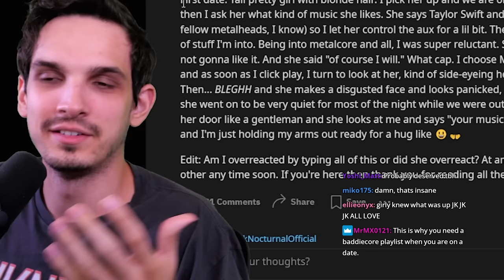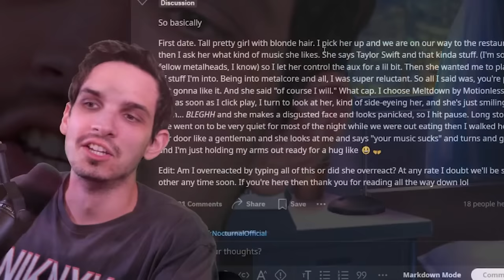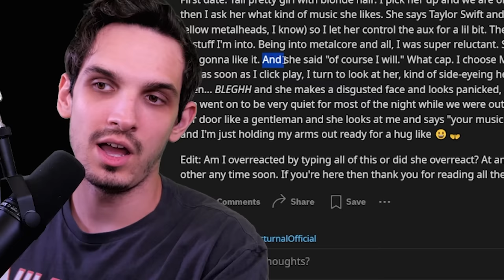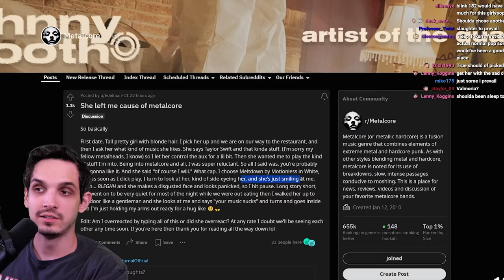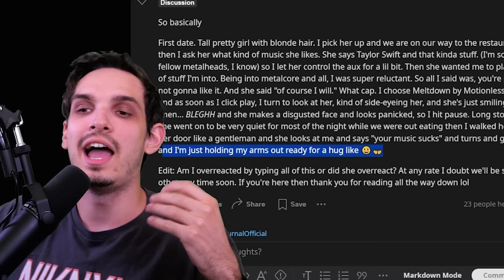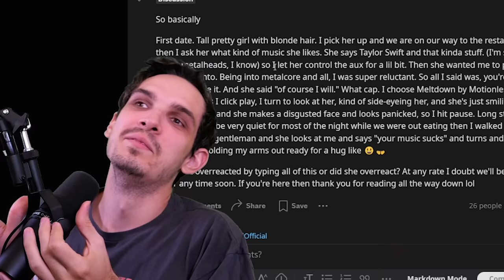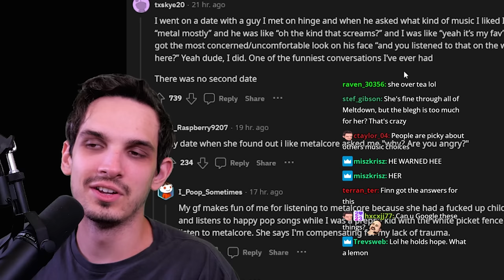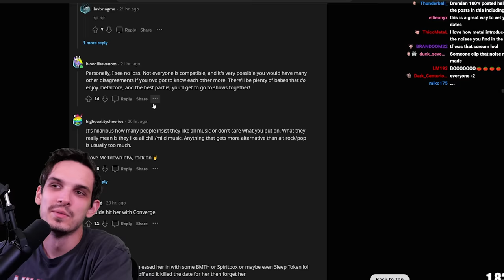"She left me cause of Metalcore"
She left me bcause of metalcore...